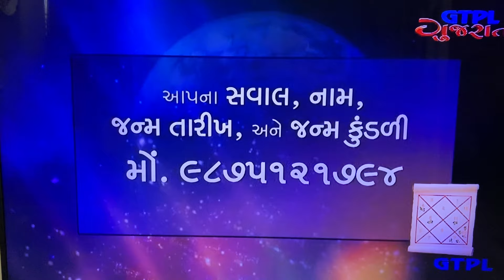7 February 2024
Depression-Suicidal tendencies and Planets Part-2 by Dr.Panckaj Nagar